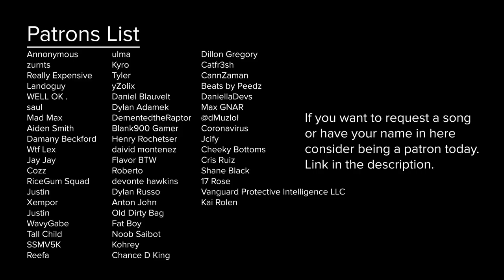ROXANNE by Arizona Zervas but it's lofi hip hop radio - beats to relax/study to.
FINE YOU GET MY VERSION I MADE SEVERAL MONTHS AGO

Patron List:
Annonymous
zurnts
Really Expensive
Landoguy
WELL OK .
saul
Mad Max
Aiden Smith
Damany Beckford
Justin
Xempor
Justin
WavyGabe
Tall Child
SSMV5K
Reefa
ulma
Kyro
Tyler
yZolix
Daniel Blauvelt
Dylan Adamek
DementedtheRaptor
Blank900 Gamer
Henry Rochetser
daivid montenez
Flavor BTW
Roberto
devonte hawkins
Dylan Russo
Anton John
Old Dirty Bag
Fat Boy
Noob Saibot
Kohrey
Chance D King
Dillon Gregory
Catfr3sh
CannZaman
Beats by Peedz
DaniellaDevs
Max GNAR
Coronavirus
Jcify
Cheeky Bottoms
Cris Ruiz
Shane Black
17 Rose
Vanguard Protective Intelligence LLC
Kai Rolen